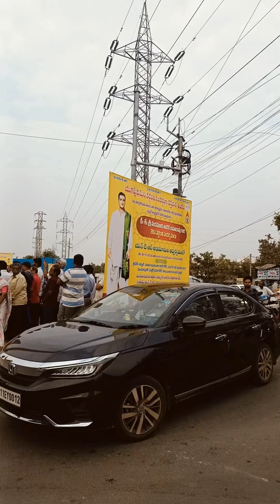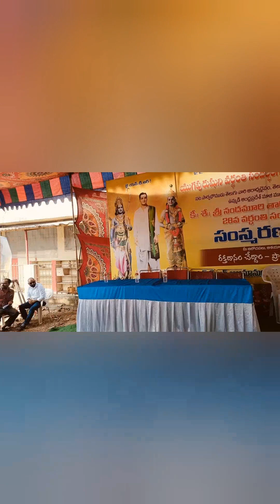"Mahanadu 2032: 100 Years of NTR Tribute Song"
Description: "Celebrate the legendary Nandamuri Taraka Rama Rao's centenary with this special tribute song, capturing the essence of his remarkable journey in Indian cinema and politics. Let's remember and cherish the legacy of NTR for generations to come.
ఇదిరా.. చరిత్రలో నిలిచిపోయే ఎన్టీఆర్ పాట | Mahanadu 2032 | 100 Years Of NTR | NTR 100 Years Song